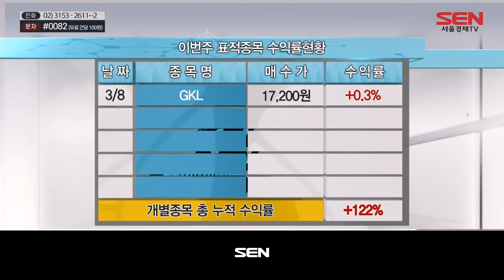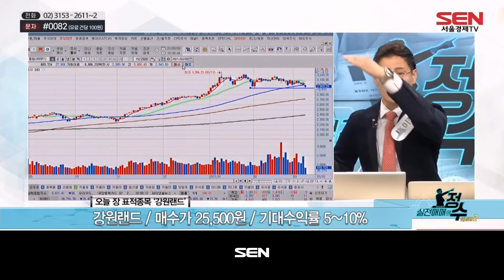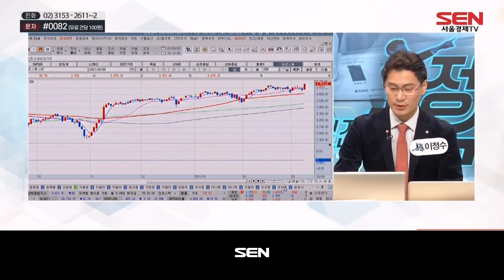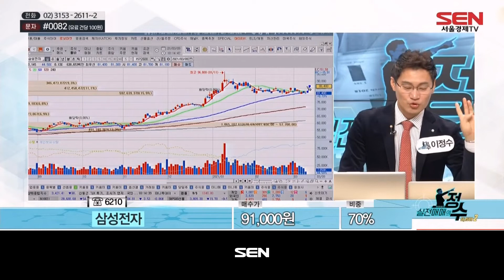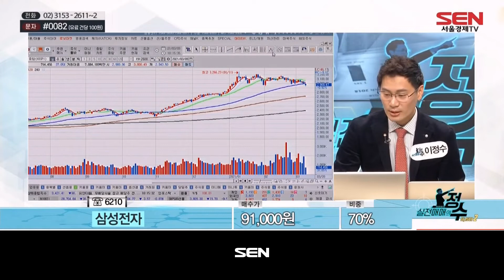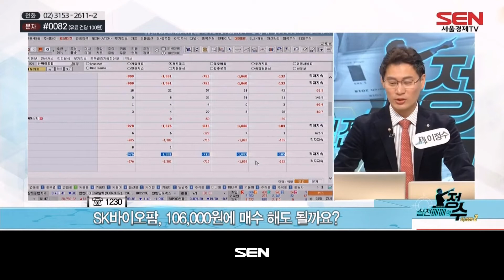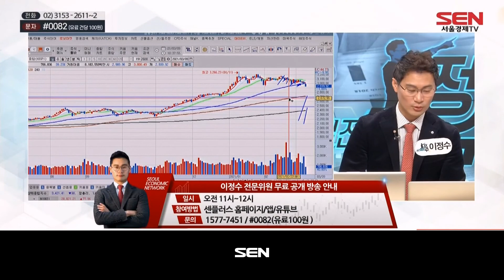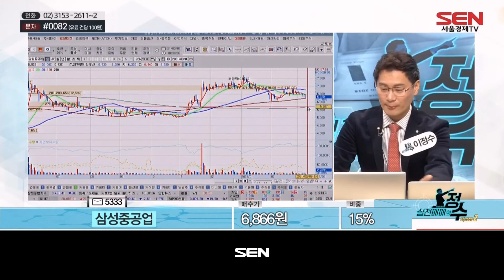실전매매의 정수 시즌2_291회_20210309